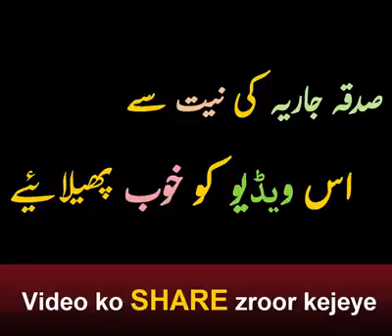1 May 2019